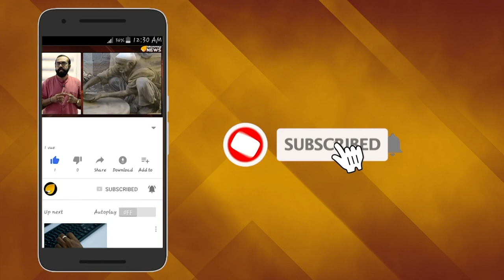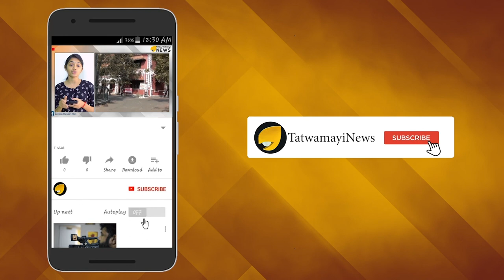ശിശുക്കളുടെ അനധികൃത കൈമാറ്റം; മദർ തെരേസ സ്ഥാപനം വീണ്ടും വിവാദത്തിൽ..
നവജാത ശിശുവിനെ അനധികൃതമായി ഇഷ്ട്ടകാർക്ക് വില്പന നടത്തിയ കേസിൽ മദർ തെരേസ സ്ഥപിച്ച മിഷനറീസ് ഓഫ് ചാരിറ്റി വീണ്ടും വിവാദത്തിൽ. ജാർഖണ്ഡ് സംസ്ഥാനത്തിന്റെ തലസ്ഥാനമായ റാഞ്ചിയിൽ പ്രവർത്തിക്കുന്ന നിർമൽ ഹൃദയ അഗതി മന്ദിരത്തിനെതിരെയാണ് ഈ ഗുരുതരമായ ആരോപണം വന്നത് സംഭവത്തിൽ പോലീസ് കേസ് എടുത്തു കഴിഞ്ഞു.